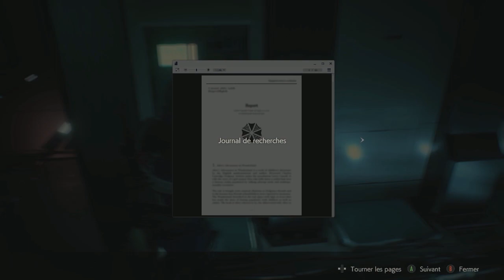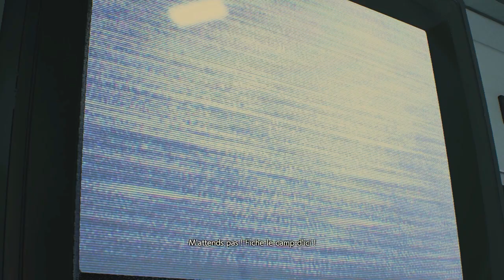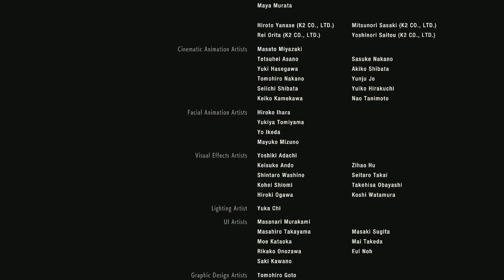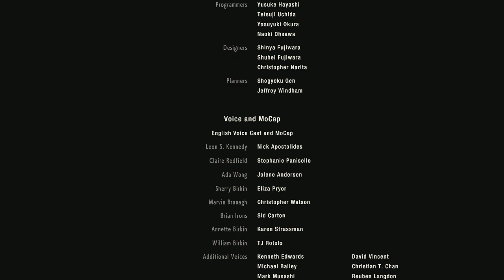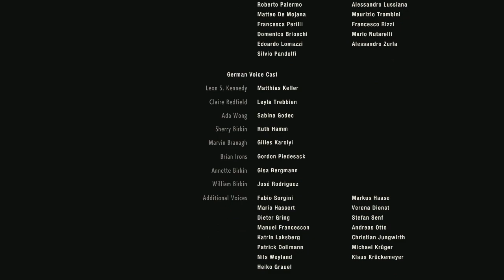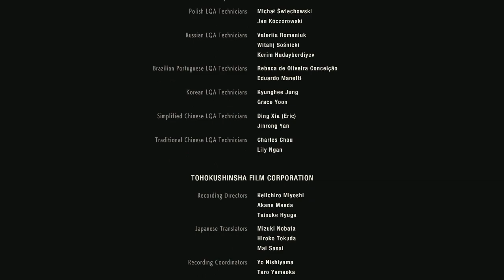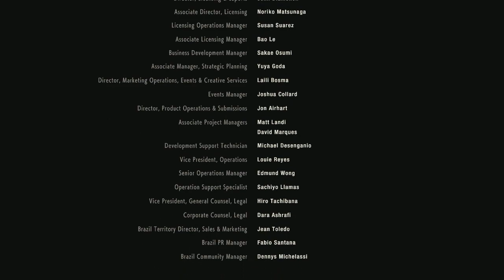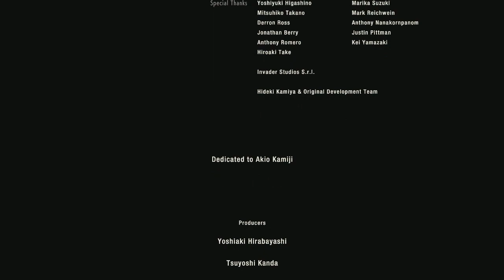Resident Evil 2 Remake - Leon A (Part 5 - End) - Walkthrough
Remake of Resident Evil 2, with a third-person over-the-shoulder view, new details, rearranged and new areas, no more loading screen doors, new puzzle solving opportunities, a gunpowder crafting mechanic and more.